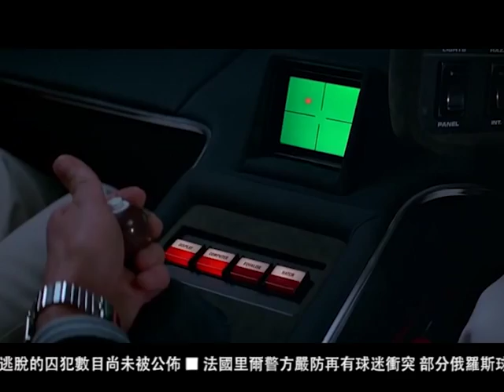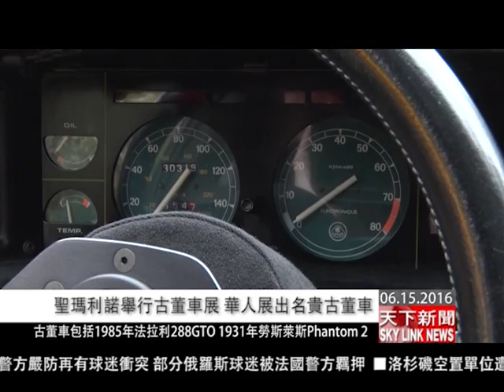0615 國 聖瑪利諾舉行古董車展 華人展出名貴古董車 車展古董車包括1985年法拉利288GTO 1931年勞斯萊斯Phantom 2